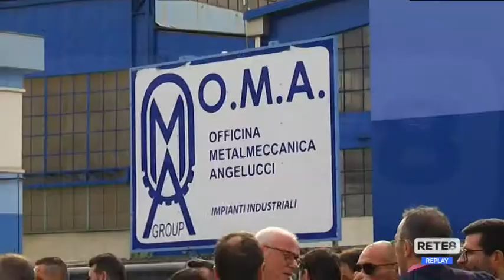Lavoro - Epilogo positivo per la vertenza Oma